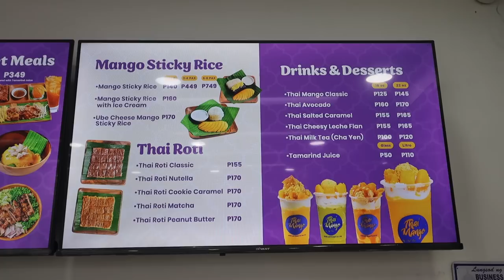THAILAND FOOD MUKBANG